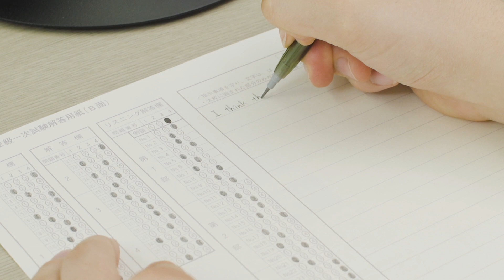英検2020 1 day S-CBT ライティングテスト